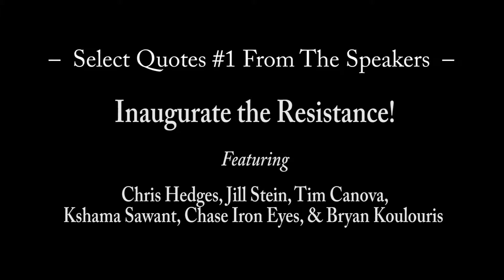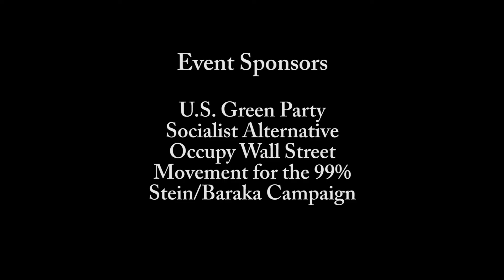PSA 5m12s - Select Quotes #02 - Chris Hedges, Jill Stein - Inaugurate The Resistance! - FJ120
Select quotes from Chris Hedges, Jill Stein, and Tim Canova - at "Inaugurate The Resistance!" in Washington, D.C. January 21, 2017 on day 1 of the new administration.

Published: February 15, 2017, ID: FJ120 IRQ2
Category: Education, 05:12

This episode is on PEGMedia - for public access TV stations - in ready for TV broadcast format

More PEGMedia Films From - Other Voices, Other Choices - For Public Access TV Stations

Other Voices, Other Choices promotes non-corporate political, economic, and environmental news and commentary. It is a blog, a YouTube channel, and an hour-long cable access TV (CATV) series.